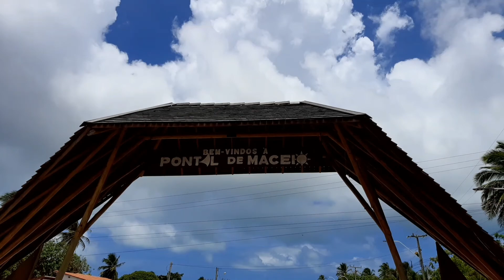Pontal do Maceió